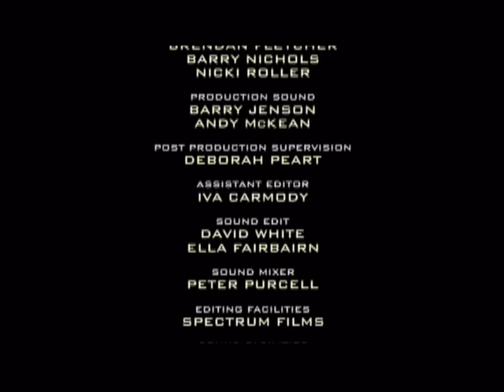farscape peacekeper wars the battle behind the wars 3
Filename
farscape-peacekeper wars-the battle behind the wars-1.mpg
Filename
farscape-peacekeper wars-the battle behind the wars-2.mpg